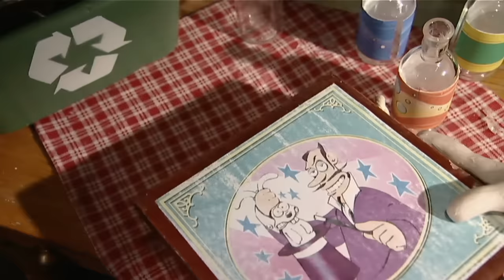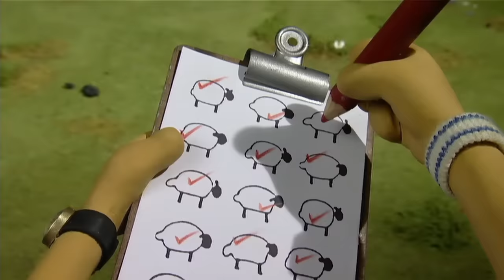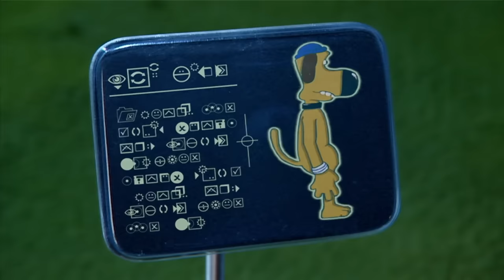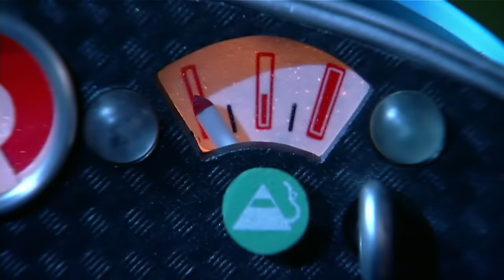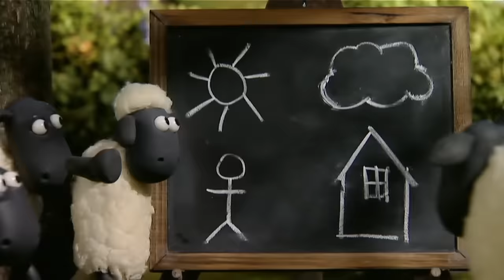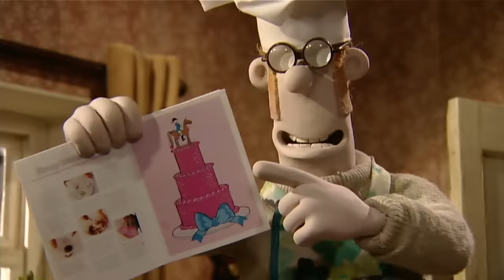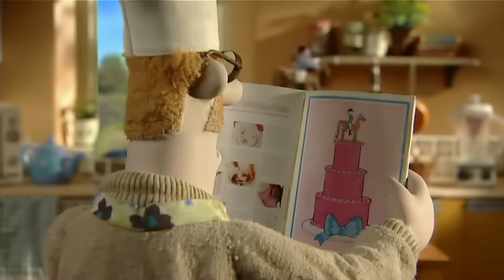Shaun the Sheep 🐑 Bitzer and Shaun Adventure - Cartoons for Kids 🐑Full Episodes Compilation [1 hour]